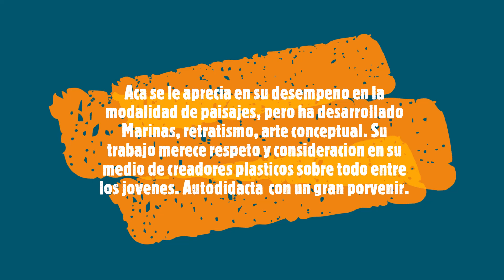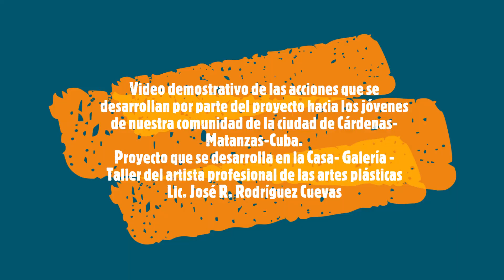Video Spot del joven creador Dayan Ruiz Cao 2023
Joven creador de las artes plásticas, autodidacta. Incursiona en la creación desde el 2022. Guiado y asistido por el equipo de trabajo del proyecto socio-cultural "Esperanza" del artista Lic.Jose Raul Rodriguez Cuevas, en la casa Galeria Taller del artista. Talento, destrezas, dominio de la composición grafica, transita veloz en sus trabajos. Tan solo de 16 anos, cursa el Pre universitario de su ciudad, apoyado por su maravillosa familia, este joven posee valía y futuro dentro del mundo de las artes y creaciones artísticas. Su ciudad , su familia les apoyan y le siguen. Le deseamos exitos en este oficio. Dios le bendiga su carrera en la cultura y las artes visuales. Material breve recopilado de su asistencia a los talleres que se desarrollan en esta ciudad de Cárdenas-Matanzas-Cuba. Mayo 2023